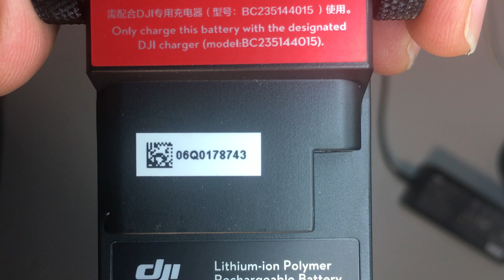Deffective Battery Ronin M - 41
SN:06Q0178743